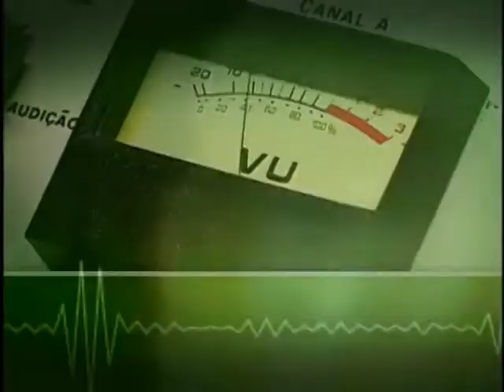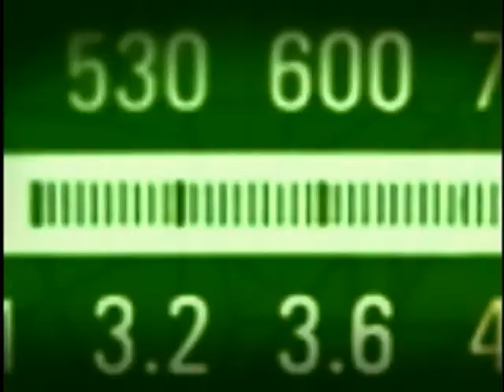Ministro Gilberto Carvalho faz balanço do Fórum Social Temático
BOM DIA, MINISTRO - 02.01.12: No programa, o ministro-chefe da Secretaria-Geral da Presidência da República, Gilberto Carvalho, fez um balanço do Fórum Social Temático (FST), realizado na última semana em Porto Alegre (RS). O ministro também comentou a participação social no Governo Federal e o papel da Secretaria-Geral neste processo.